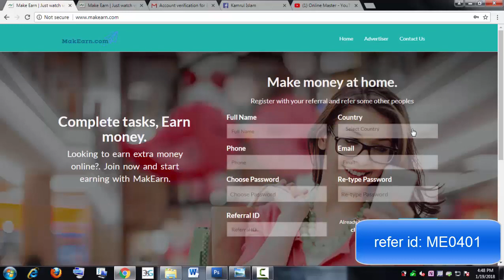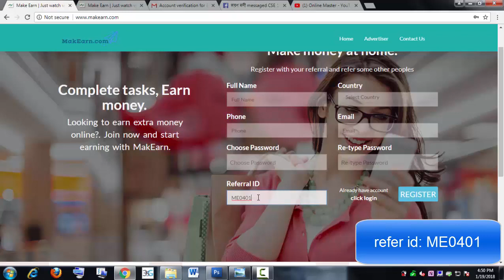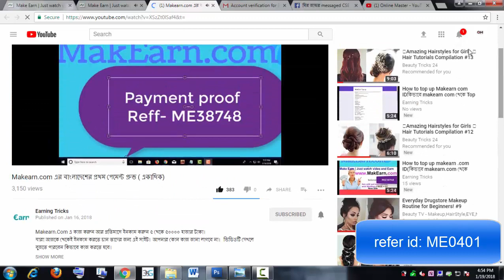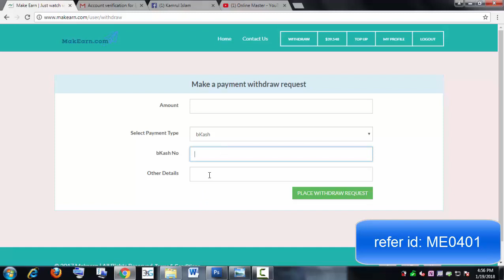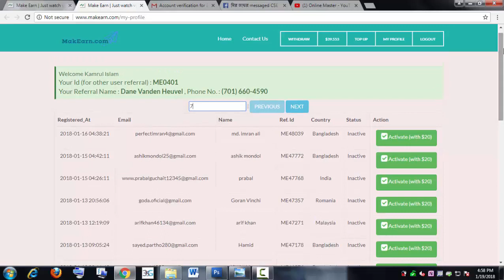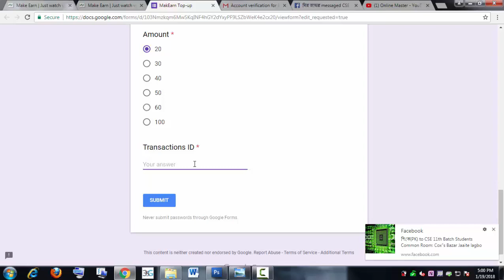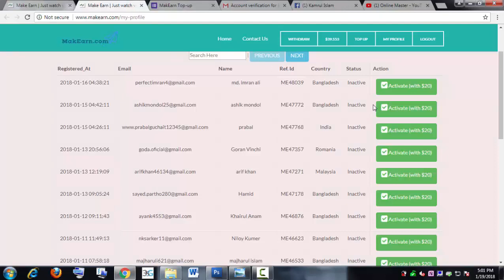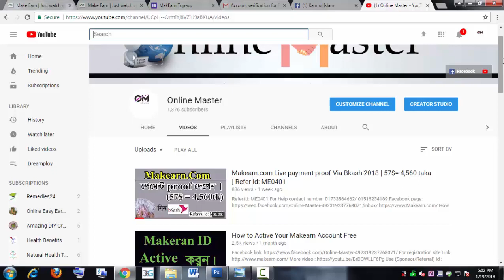How To Earn From Makearn.com - Bangla Tutorial A to Z. Refer Id: ME0401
Refer id : ME0401
How to active your id please watch the video..

Makearn - Bangla Tutorial A to z.  you can earn by android world bd.

You can earn 3000 tk to 20000 taka without any invest within 1 hour .

Must Read:

Never create More than 1 id in one device.. then your id will be blocked.
2.Don't use UCBrowser for Earn station. If you do that then your Id will be banded.
4. If you can't get 20$ in 10 days then you need to active your account by using your money...